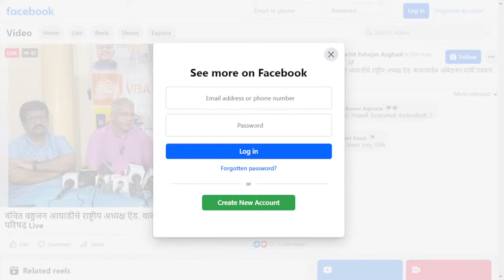VBA President Adv. Prakash Ambedkar l Press Conference Mumbai